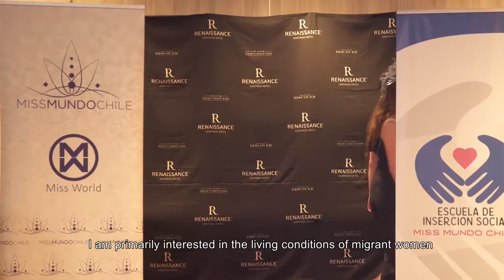CHILE, Anahí HORMAZABAL Beauty with a Purpose | Miss World 2018